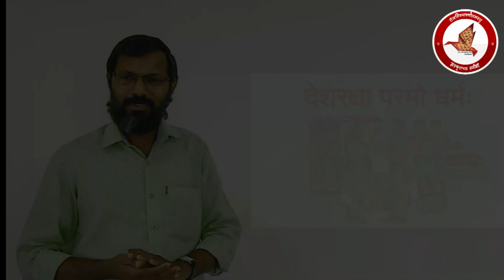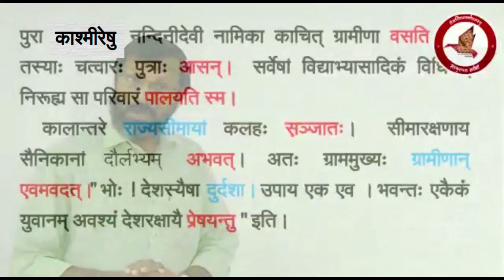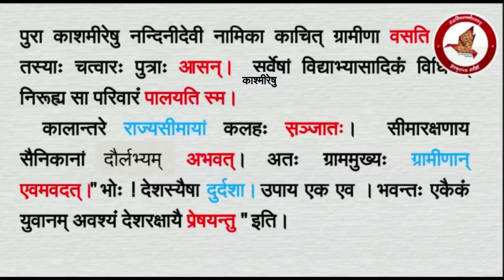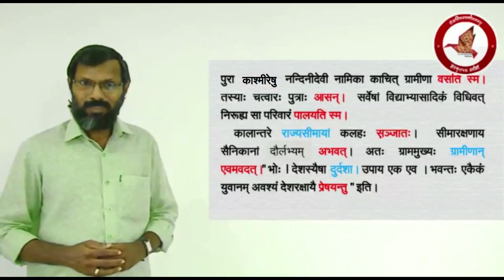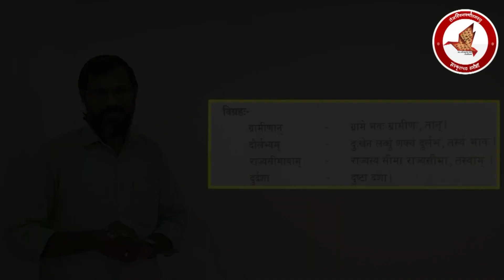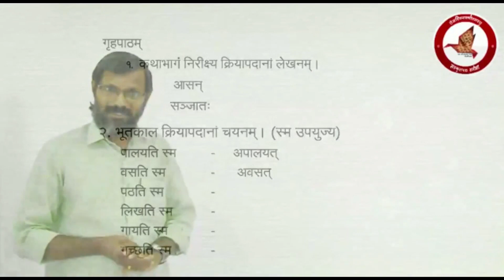SAMSKRITAPATHASAMEEKSHA Sanskrit Std 6 part 1 online class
Sanskrit Lessons for Sixth Standard Students,Chapter 2 [Part-1]